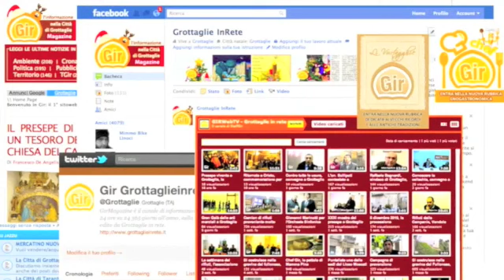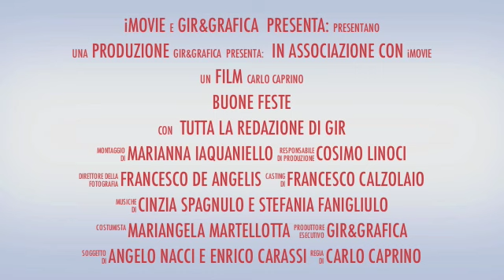Ottavio Orlando, Assessore ai lavori pubblici, Gir intervista i protagonisti del 2010